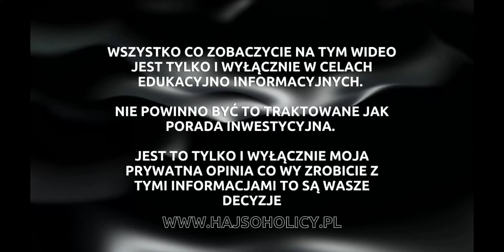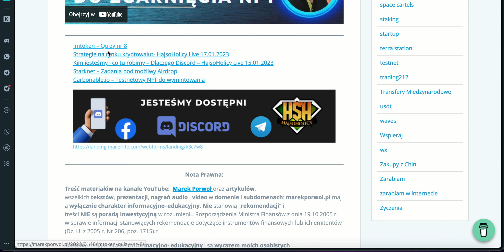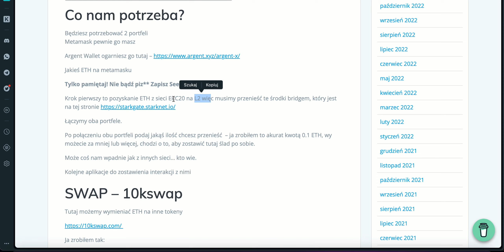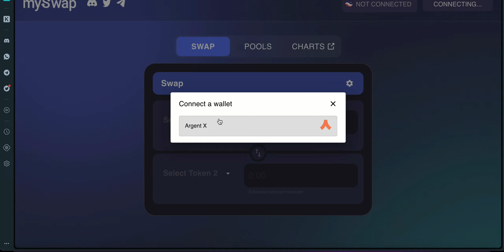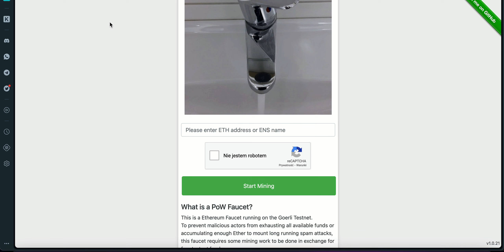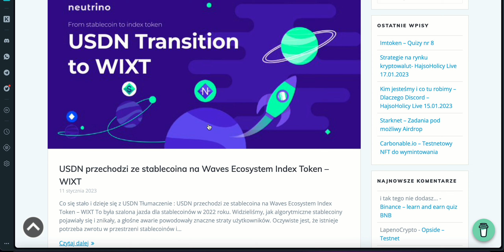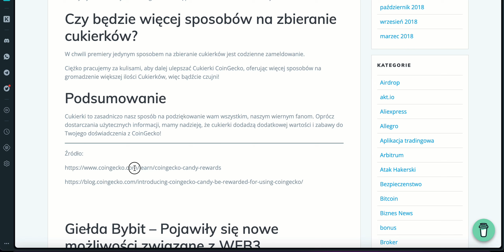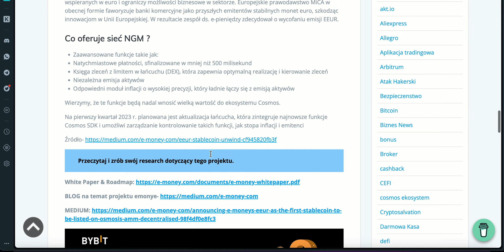Mega update - Quiz 8 Imtoken - Carbonable NFT - Starknet airdrop - Stride - Coingecko - e-money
Firma e-Money A/S – zaprzestaje dalszej emisji tokena stable coina EEUR

Dziękuje, że korzystacie z moich linków referencyjnych i promocji, które udostępniam.

Szukasz darmowej kasy?
Zapraszam